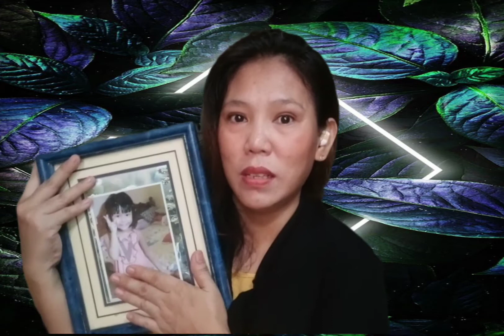Ang Plano ko bukas April 17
telling my story 😔💔